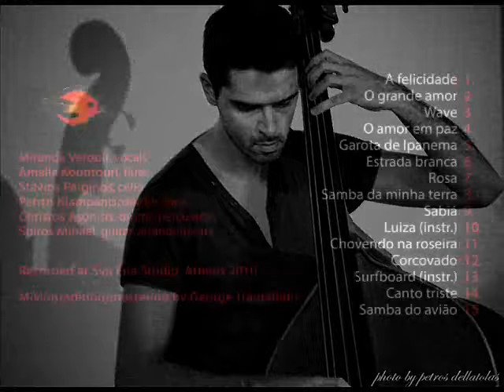Free Time & Miranda Verouli Rosa (HQ Official Audio Video)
Pixinguinha

From the release Free Time & Miranda Verouli O grande amor

Miranda Verouli   vocals
Amalia Kountouri   flute
Stavros Parginos   cello
Petros Klampanis  double bass
Christos Asonitis   drums/percussion
Spiros Mihael   guitar/arrangements

Free Time was formed in 2002 in Athens, Greece, by classical guitarist and arranger Spiros Mihael. “O Grande Amor” is the group’s first recording, and it’s a tribute to the “father” of bossa nova Antônio Carlos Jobim, featuring also three tracks of other great Brazilian composers (Pixinguinha, Dorival Caymmi, Edu Lobo). It’s a beautiful compilation of some of Jobim’s popular hit songs along with some of the less recorded ones, in fresh arrangements by Spiros Mihael.
Mihael's arrangements evoke the rich sound-colours of a chamber music  ensemble, spiced up by Petros Klampanis’ dynamic yet lyrical playing on the bass, Christos Asonitis’ original Brazilian grooves on the drums and percussion, and of course Miranda Verouli’s unique style of performance, mixing jazz vocals with genuine Brazilian feeling, due to her jazz education and deep  knowledge of the Brazilian culture respectively.